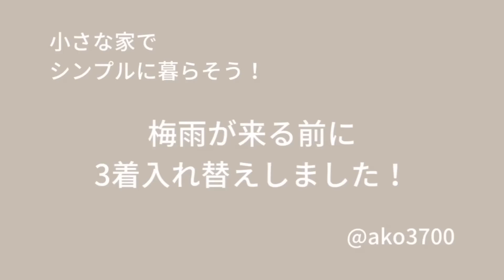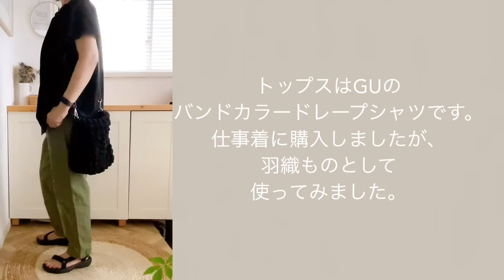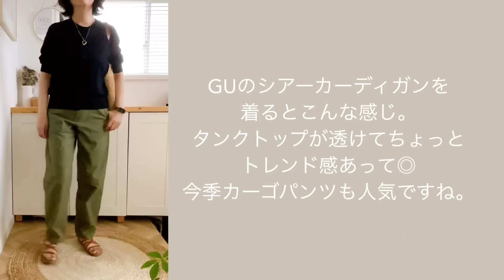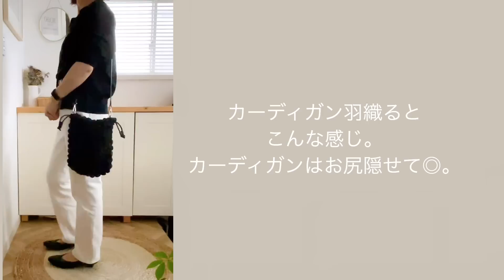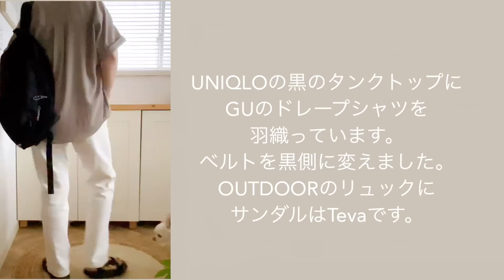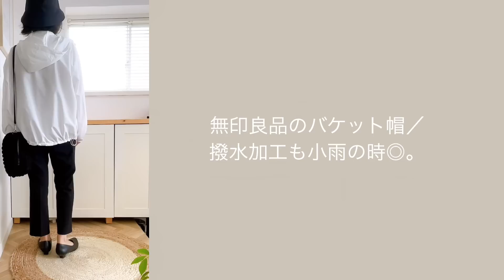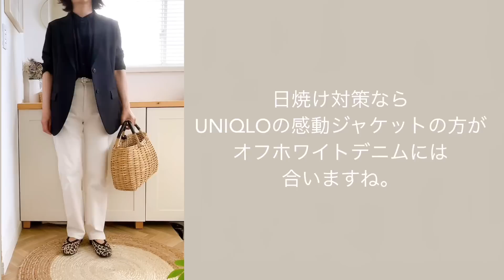【初夏・私服の制服化の見直し】梅雨対策／５０代シンプル定番服15着／ミニマリスト目指して／Spring-Summer Capsule Wardrobe / 15 items / Minimalism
皆さん、こんにちは。Akoです。

50代の主婦です。主人と保護犬のチワワ・はなちゃんと築37年の小さな家で暮らしています。

梅雨入りを間近に控えて15着のワードローブを見直しました。

ジメジメした季節を少しでも快適に過ごせるよう、デニムジャケットの代わりにUNIQLOのポケッタブルパーカーを入れました。
UV対策できるし、撥水加工が施されるし、軽いし、オーバーサイズなので肌に密着しないしとても優秀なアウターです。
色選びで悩みましたが、ホワイトをチョイスしました。
ライトグレーでも良かったんですけどね。

リネンブレンドのワイドパンツは真夏にも楽しめるので代わりに無印良品のオフホワイトデニムを入れました。
雨の時は裾を捲ってもいいし、リネンブレンドのワイドパンツよりお手入れが楽なのが決め手です。

ブルーデニムの代わりに今が旬のカーゴパンツを入れました。
ワードローブに2本もデニムいらないし、ブルーデニムだけは仕事に履いて行けないので。。。。
少し通勤服に飽きてきたのでオフホワイトデニムやカーゴパンツも加えて変化をつけようと思いました。

新しく購入したのではなく、自分のワードローブからお買い物しました。笑

玄関先の収納も見直しました。
濡れたレインコートなどをさっと拭けるように雑巾を用意したり、濡れたはなちゃんを拭いてあげられるようにタオルも用意しました。

靴などに防水スプレーしたりもしました。

ジメジメした嫌な梅雨の前の準備として、この動画が少しでも皆様の参考にして頂けたら嬉しいです。